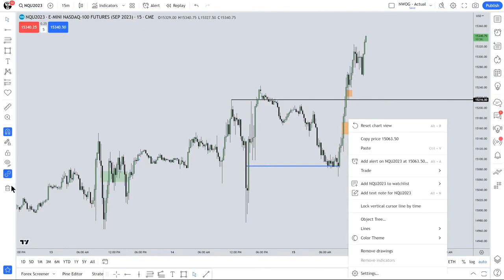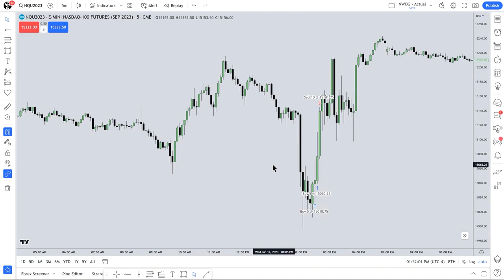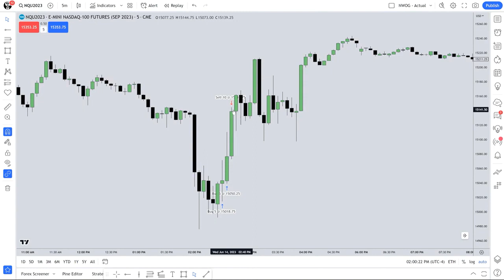HOW TO TRADE FOMC